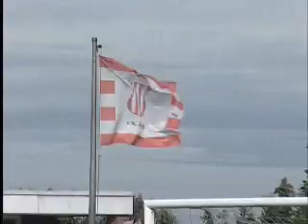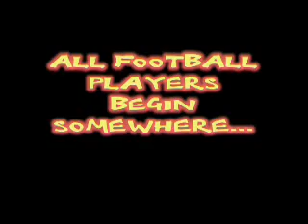Activia F Side 2002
Maurice and his gang .Looks good as small screen .. sorry best copy I have available now ...